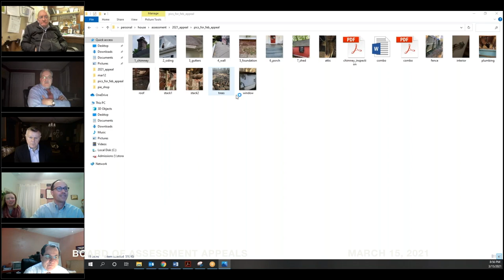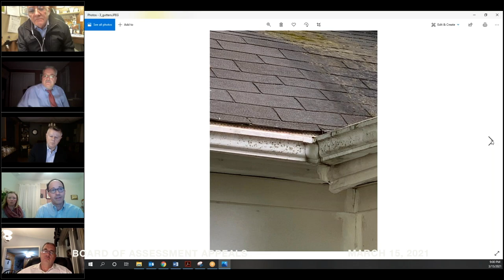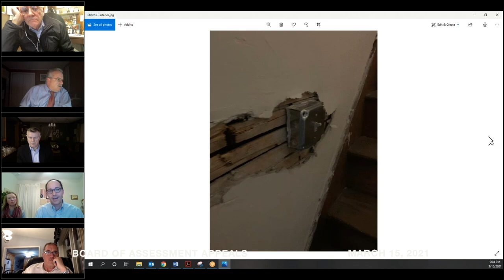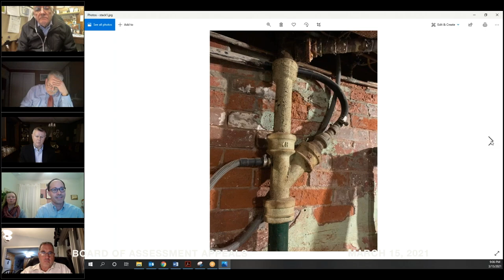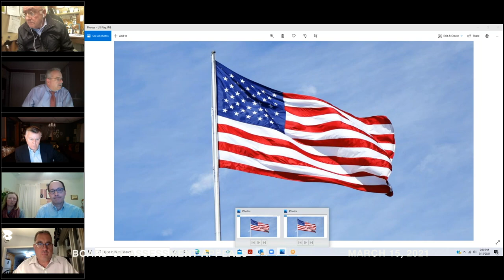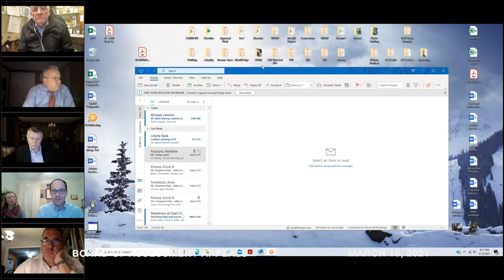Board of Assessment Appeals - Regular Meeting - March 15, 2021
Regular Meeting of Wallingford Board of Assessment Appeals held on Monday, March 15, 2021. Agenda